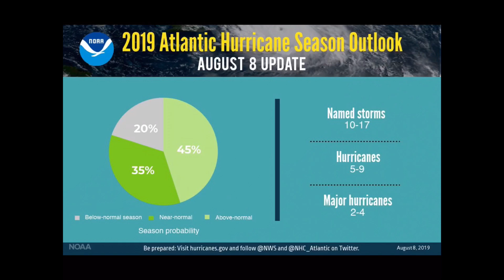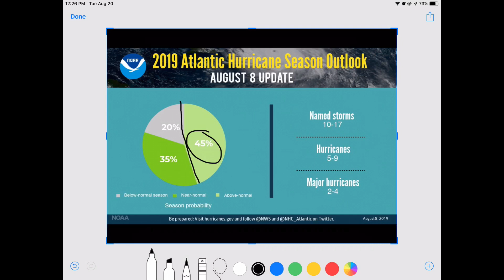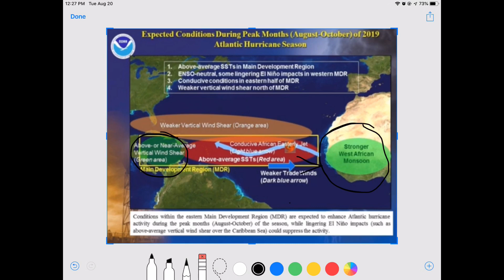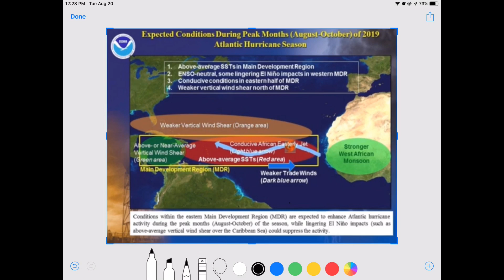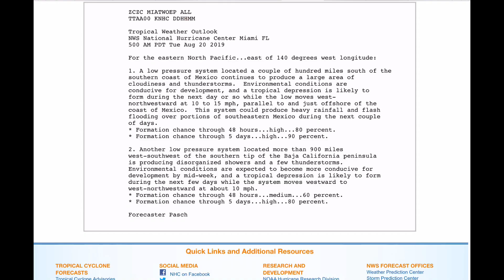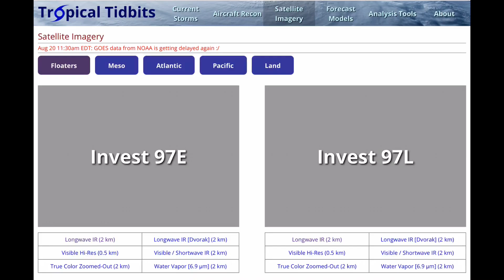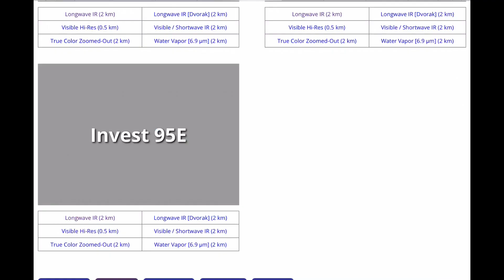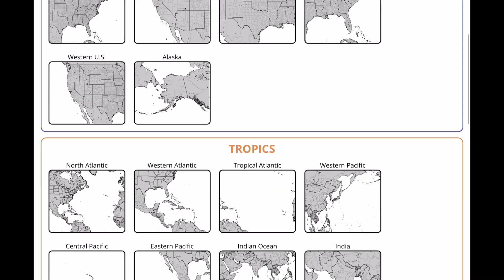Atlantic ocean remaining quiet throughout August, could possibly change in September.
The Atlantic basin has been fairly quiet throughout most of this August, no tropical systems have formed due to sinking motion, and also high wind shear. With that said we’re not looking for any tropical cyclone activity beyond the end of the month. In September however, we might be looking for some changes coming up, with favorable upward motion, the atmosphere becomes more moist, dry air lessens, and the conditions become more favorable for tropical cyclones to occur in the Atlantic basin, by the peak of the Atlantic hurricane season.

NOAA Is forecasting a 45% chance of a above-average season this year, with 10-17 named storms, 5-9 hurricanes, and 2-4 major hurricanes. The reason, Wind shear becomes lower north of the (MDR) Main Development Region, a stronger western African monsoon, a conducive African easterly jet, above average SST’s, weaker trade winds, and the end of the El Niño, into neutral conditions.

But so far, no tropical systems have formed during August, so with that said, I’m not convinced of a above-average Atlantic hurricane season this year, because of the sinking motion that’s still ongoing throughout the end of the month. But changes are coming up, so we shall see how September and October reacts.